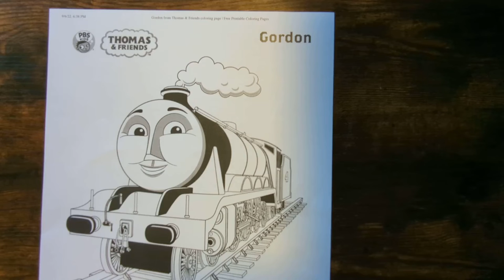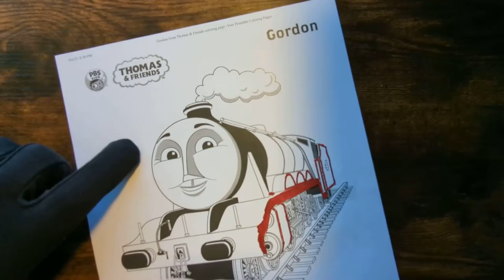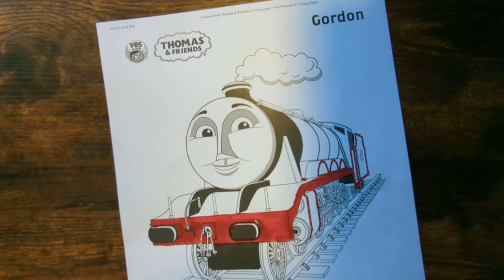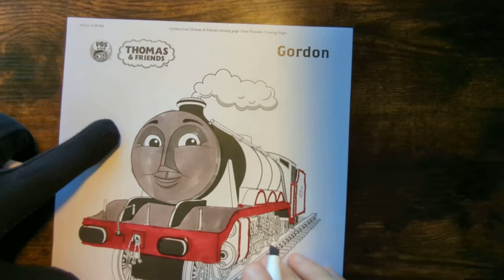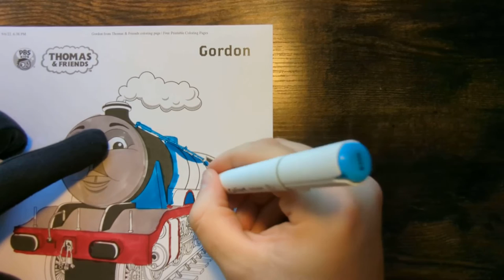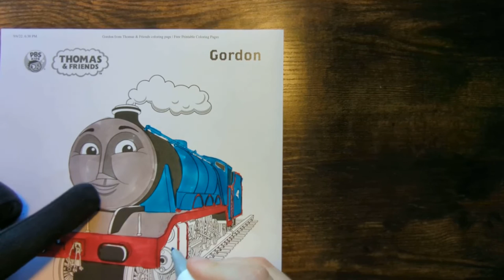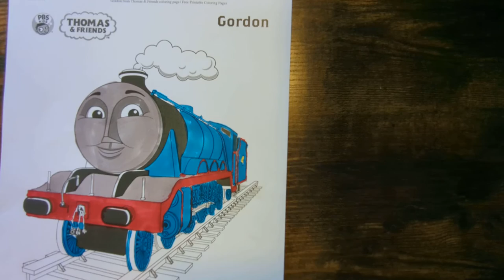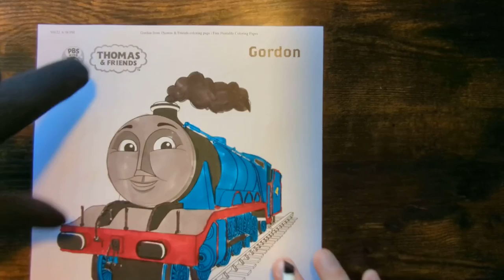Coloring Gordon from Thomas the Tank Engine, Episode 1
Gordon's turn to roll down the tracks now